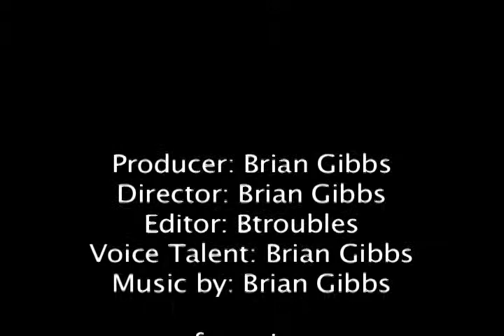Life of Bri week 1: Started from the Bottom now im Here.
lifeofbri is a new 52 week docu series that chronicles the life and times, ups and downs of Brian Gibbs an emerging choreographer/ artist trying to make it in La or wherever the world will have him and the adventures and jobs he takes to get there. Fun filled with a lot of humor, art, pics, music, skateboarding along with some famous faces and places so be sure to tune in every week.